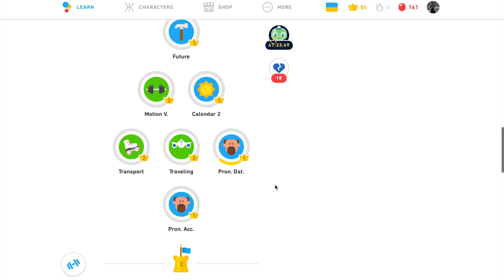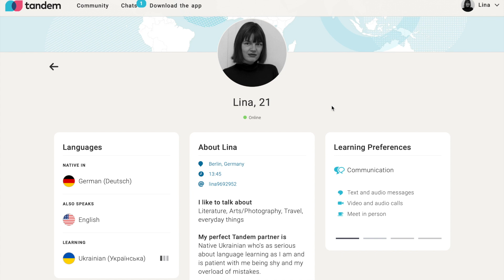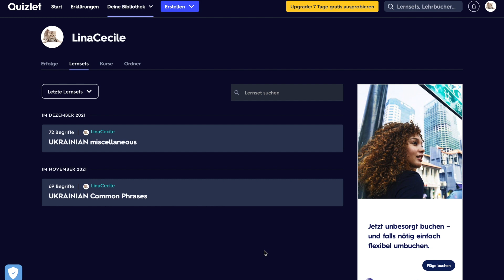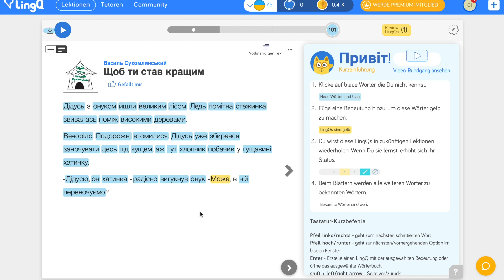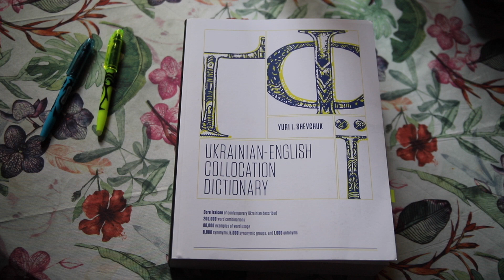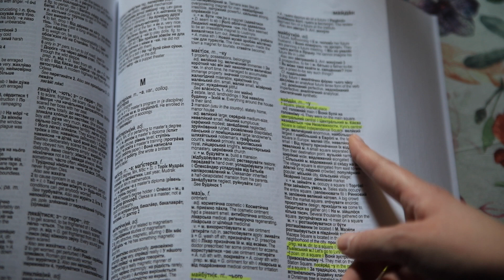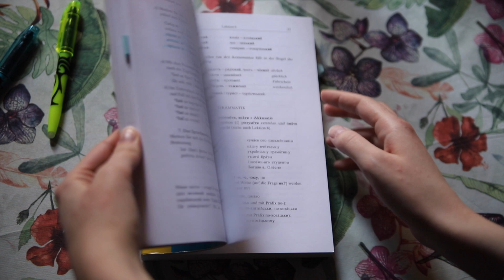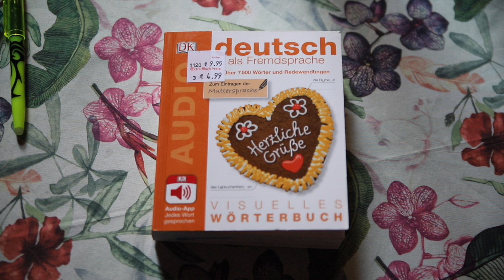RESOURCES for learning UKRAINIAN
Since Ukrainian is a rather unusual language to learn and good resources may be hard to find, I'm sharing what I use in this video!

Collocation dictionary
Lehrbuch der ukrainischen Sprache